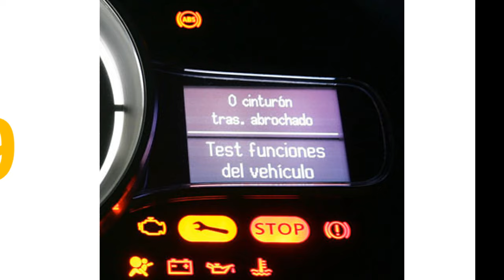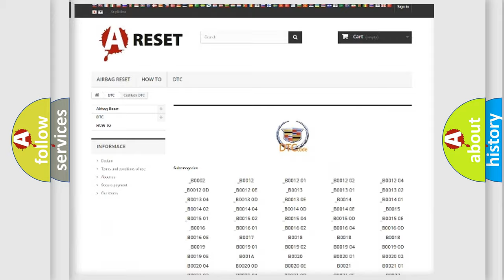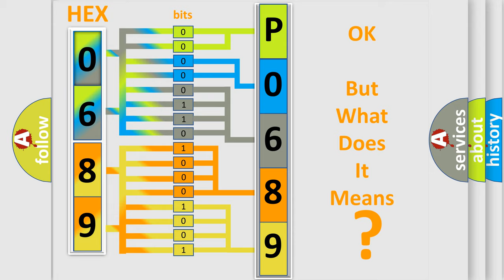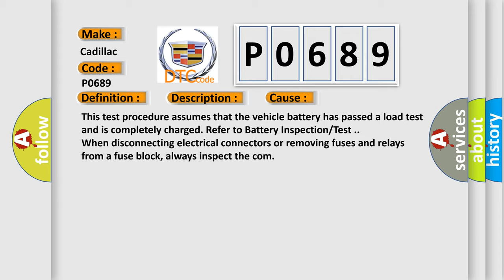DTC cadillac P0689 Short Explanation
Contents:
0:21 Basic DTC analysis according to OBD2 protocol standard.
1:48 Insight into programming
2:58 A diagnostically understandable description of the Diagnostic Trouble Code
3:05 Basic error definition

Make:
Cadillac
Code:
P0689
Definition:
Engine Controls Ignition Relay Feedback Circuit Low Voltage
Description:
P0685 and P0689 The battery voltage is between 9-18 volts. The ignition is ON. The powertrain relay has been commanded ON. The battery voltage is between 9-16 volts. The ignition is OFF. The powertrain relay has been comma
Cause:
This test procedure assumes that the vehicle battery has passed a load test and is completely charged. Refer to Battery Inspection or Test .
When disconnecting electrical connectors or removing fuses and relays from a fuse block, always inspect the com